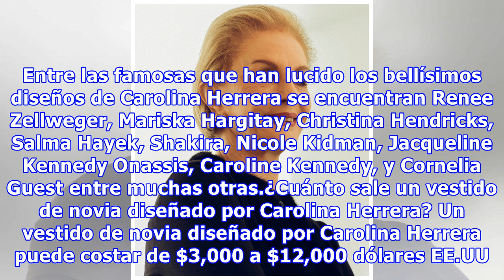Carolina Herrera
Carolina Herrera es originaria de Caracas, Venezuela, donde nació en 1939. Proveniente de una de las familias más prominentes de Venezuela. Carolina Herrera creció rodeada de hermosas mujeres que vestían ropa de alta costura de impecable buen gusto. A los 13 años la futura diseñadora acompañó a su abuela a un desfile de modas de Cristóbal Balenciaga en París, evento que cambió en definitiva como e...